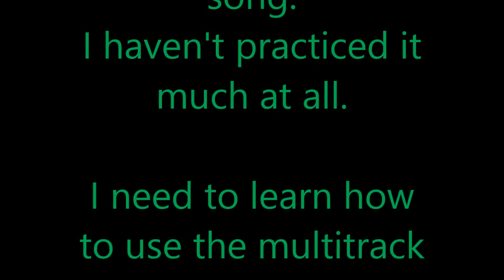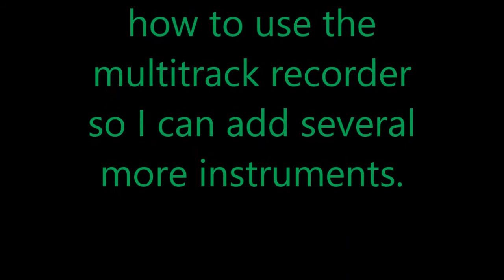How a quadriplegic plays a digital piano! (at least how I do)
I made these special utensils for my arm braces to help me do a lot of things.  I use them for my TV remote, my laptop, my wireless keyboard to play my PS3 using an eagle eye adapter, to fly my quadcopter and to play my digital piano.  I played guitar, bass guitar and piano for about 15 years before I got paralyzed.  I really miss playing my guitar but I have fun playing my piano.  I haven't had it very long, I wish I had gotten it a long time ago!  I can't wait to learn how to use the multitrack recorder so I can piece together some full songs.  I hope you enjoy it!